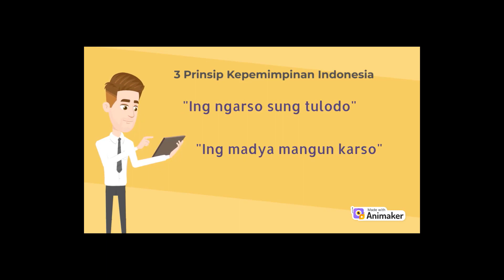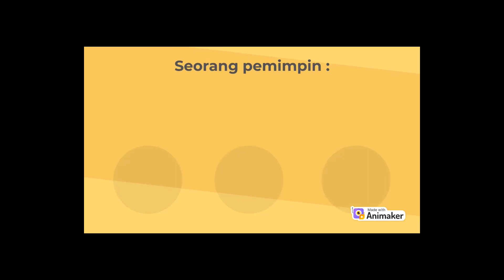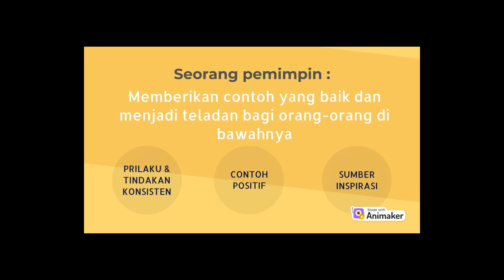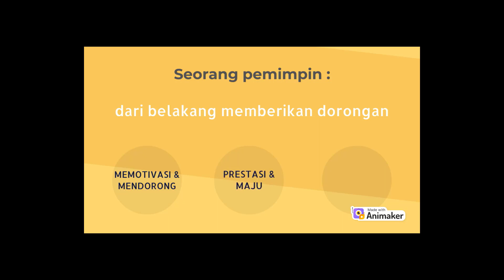Prinsip Kepemimpinan menurut budaya Indonesia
Video ini membahas prinsip kepemimpinan yang berlandaskan pada nilai-nilai dan budaya Indonesia. Dalam konteks budaya yang kaya akan kebersamaan, gotong royong, serta rasa hormat terhadap hierarki, akan dijelaskan bagaimana pendekatan kepemimpinan khas Indonesia dapat diterapkan dalam organisasi modern. Topik ini mencakup prinsip-prinsip seperti kepemimpinan yang inklusif, berlandaskan moral, serta menekankan komunikasi yang harmonis. Video ini cocok bagi mereka yang ingin mengembangkan keterampilan kepemimpinan dengan mempertimbangkan konteks budaya lokal.

Ikuti tautan undangan saya untuk bergabung dengan TikTok dan dapatkan hadiah senilai hingga Rp 80.000!